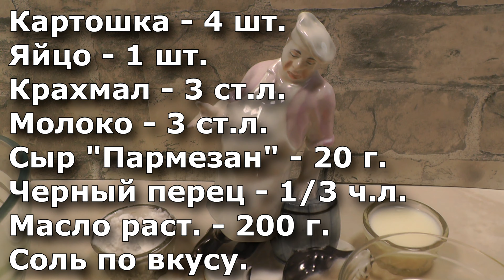Картофель ФРИ - СПИРАЛЬКИ - такого вы еще не ели | Фри по-новому!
Хрустящий картофель фри по спирали. Такого вы ещё не ели!
Сыр "Пармезан" - 20 г.
Черный перец - 1/3 ч.л.
Масло раст. - 200 г.

Как сделать картошку фри, картофель фри рецепт, картошка фри дома,